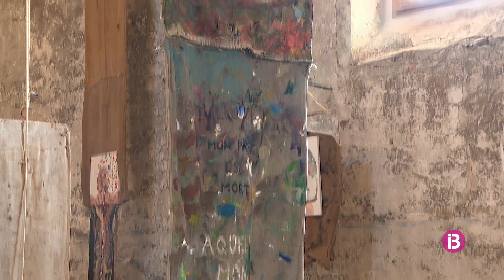Tià Zanoguera, nostàlgia i art d'arrel al Convent de Lloret de Vistalegre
La mostra s'inaugura demà i s'enmarca dins la segona edició d'Art Vent